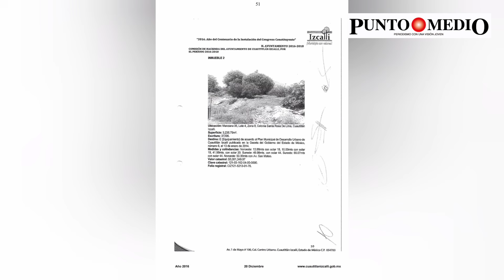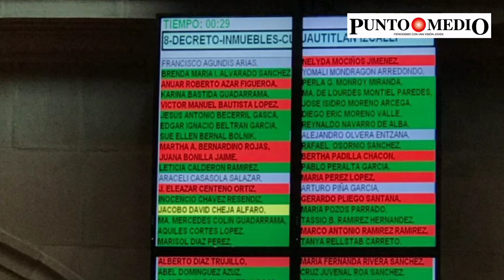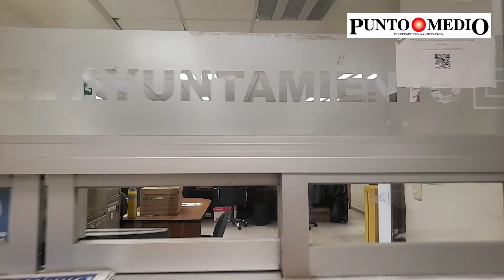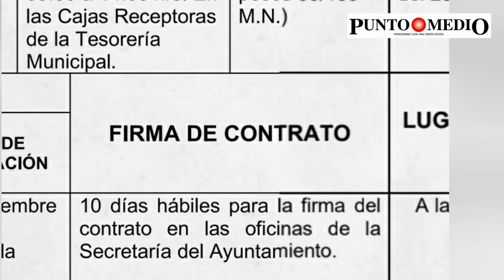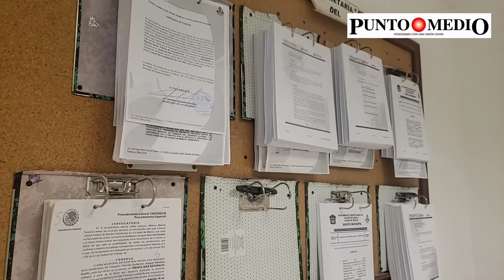Karla Fiesco García decidió vender un predio propiedad de todos los izcallenses.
📣💵🤳 De manera unilateral y sin informar a los integrantes del Ayuntamiento, Karla Fiesco García decidió vender un predio propiedad de todos los izcallenses.

Acudimos a la subasta este viernes en el Palacio Municipal de Cuautitlán Izcalli, y esto fue lo que pasó. 👇🏻

En entrevista, la alcaldesa respondió a Punto Medio + las razones de la decisión. La síndica de Morena, Ivonne Blanco, estuvo en el lugar, para ver de qué se trataba, porque como responsable de vigilar el patrimonio municipal, no sabía de la iniciativa de venta.

Entérate de lo que está sucediendo y comparte.